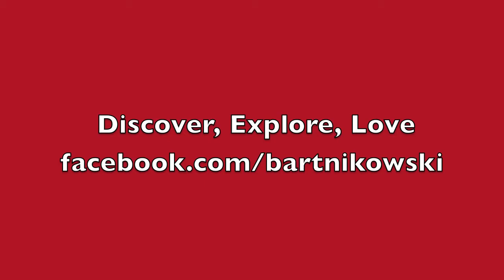Surfing Hawaii North Shore, Oahu Hawaii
This is it! the Deadliest wave in the world - right here on the north shore of Oahu in Hawaii for the triple crown surfing world cup competition - Banzai Pipeline - makes my heart beat harder. They inspire me with their courage.

Every morning I would go to the killer waves and watch the daredevil surfers doing their stunts and practicing for the Triple Crown Surf Competition.

These waves and surfers are amazing to watch.

in the itunes store for your ipad and iphone